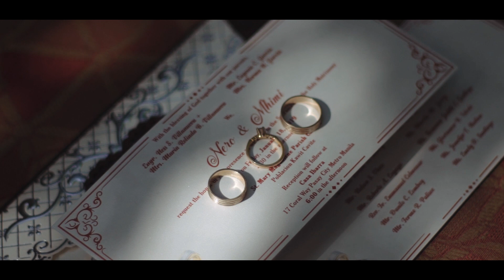Nero and Mhimi - Full Wedding Highlight